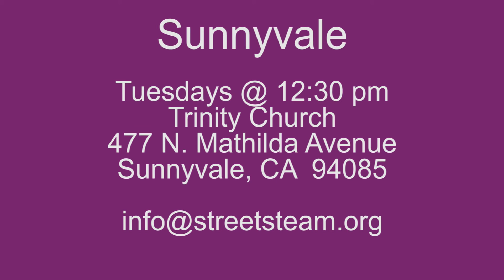Downtown Streets Team: Kathy's Story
There are many reasons for homelessness, not all of which are caused by a life altering event or series of unexpected events.

In this episode of “This is My Story” Kathy tells her story of being homeless and having a mental illness and how ultimately Downtown Streets Team helped her with a job that gave her back her dignity.

Downtown Streets Team (DST)is a program who’s volunteer Team Members are homeless or at-risk of becoming homeless.

DST provides homeless and low-income men and women with the resources they need to rebuild their lives. First, they volunteer on one of the teams and begin working collaboratively on beautification projects. Team Members are held accountable and trusted to complete tasks, show up on time, and work well with others. Those who show dedication and leadership skills have the ability to rise up to become Team Leads, then Managers, and supervise others with little or no supervision from staff.

The program has the inherent public benefit of a cleaner community as the Team Members engage in beautifications projects such as street cleaning and creek restoration.

The majority of new Team Members hear about DST services through peer-to-peer outreach from existing Team Members or graduates.